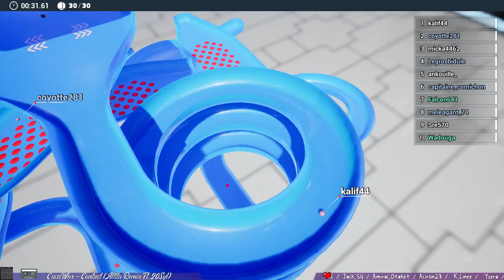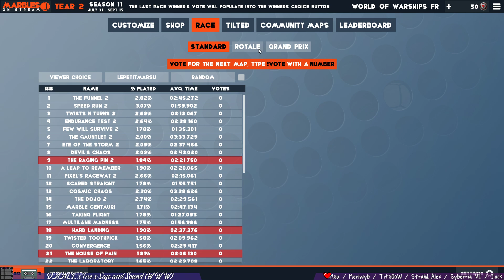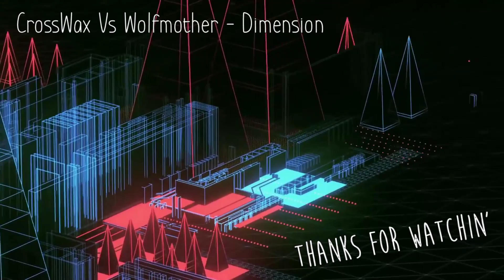CrossWax - Warships Memories #2 ( Surprise à 15h ! )